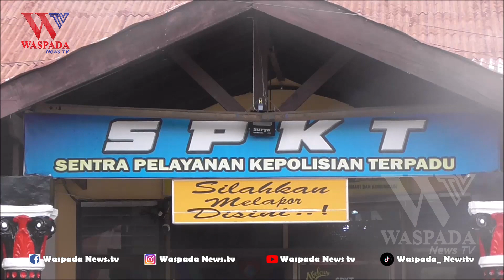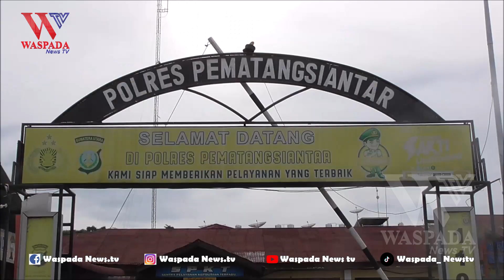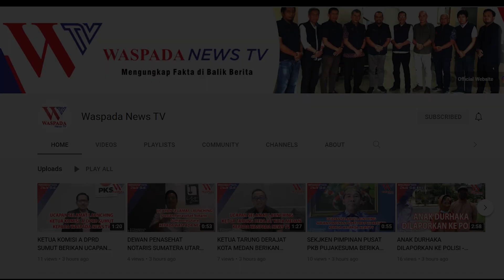MINTA TEBUSAN 35 JUTA BIAYA PERAWATAN ANAKNYA, PASUTRI LAPOR KE POLISI - WASPADA NEWS TV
WASPADA NEWS TV - MINTA TEBUSAN 35 JUTA BIAYA PERAWATAN ANAKNYA, PASUTRI LAPOR KE POLISI